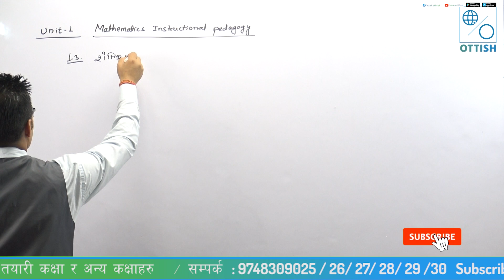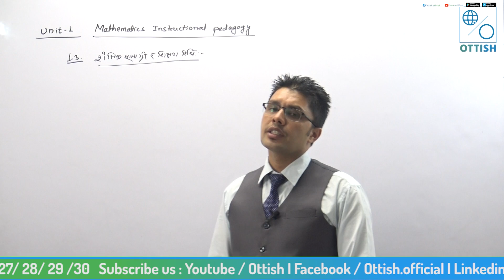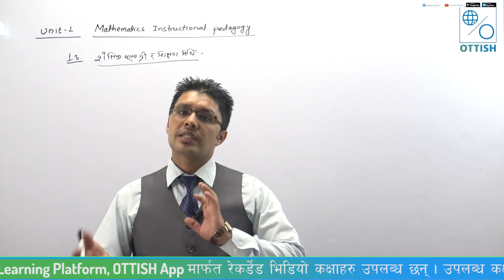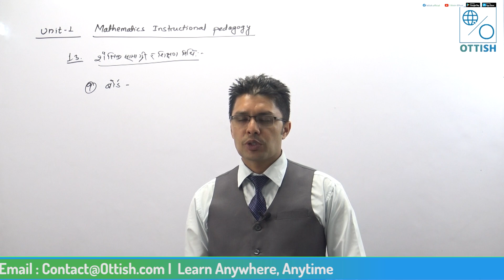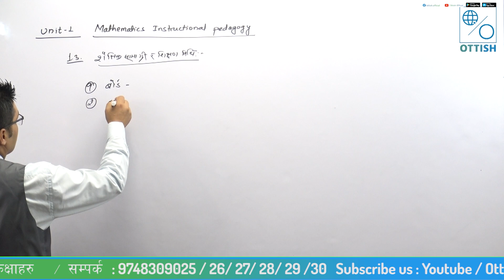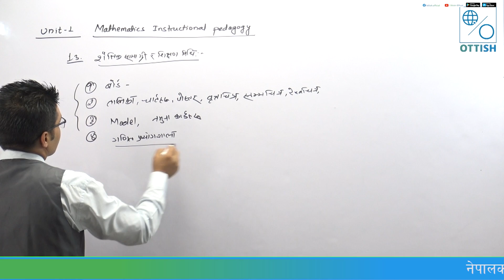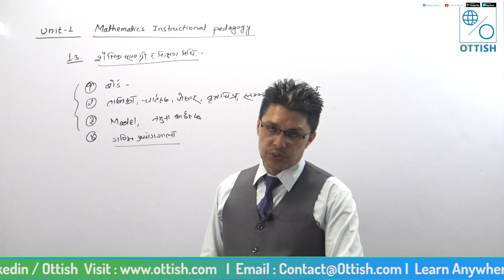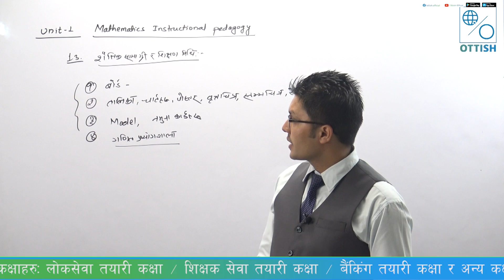शिक्षक सेवा आयोग || द्वितीय पत्र || गणित || Surat Khadka || OTTISH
शिक्षक सेवा आयोग अन्तर्गत, बिषयगत तर्फ गणित अध्ययन विषय तयारी   गरेर बसिरहनुभएका  विद्यार्थीहरुलाई मध्यनजर गर्दै OTTISH ले रेकर्डेड तयारी कक्षा हरु उपलब्ध गराएको छ I
पढ्नको लागि तलको लिंकमा क्लिक गर्नुहोस, OTTISH याप डाउनलोड गर्नुहोस, SIGNUP गरि आफ्नो नाम दर्ता गर्नुहोस र मज्जाले पढ्नुहोस !
लिंक
थप जानकारीको लागि :
Sales

Technical Support
𝙊𝙏𝙏𝙄𝙎𝙃.𝙘𝙤𝙢 I 𝙇𝙚𝙖𝙧𝙣 𝘼𝙣𝙮𝙬𝙝𝙚𝙧𝙚, 𝘼𝙣𝙮𝙩𝙞𝙢𝙚 “
𝐍𝐞𝐩𝐚𝐥'𝐬 𝐅𝐢𝐫𝐬𝐭 𝐄- 𝐋𝐞𝐚𝐫𝐧𝐢𝐧𝐠 𝐏𝐥𝐚𝐭𝐟𝐨𝐫𝐦